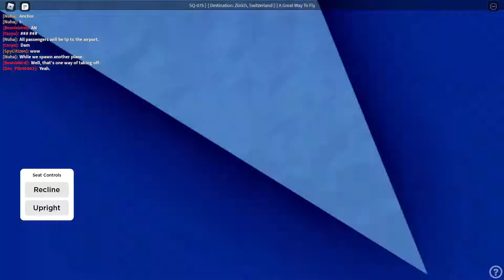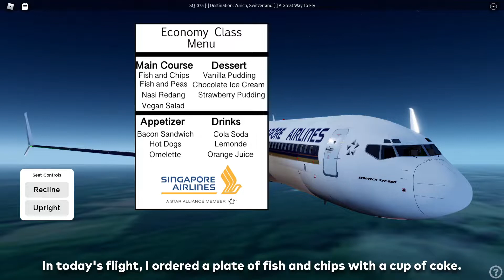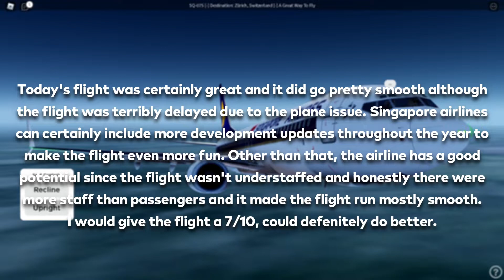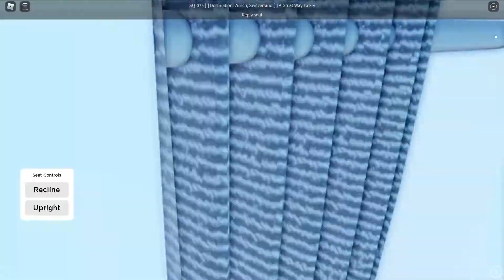Singapore Airlines | B737-800 | Alicante → Zurich | Economy | ROBLOX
Welcome folks! Today I'm reviewing Singapore Airlines on their Boeing 737-800 flight to Zurich! The flight went on smooth with some minor faults.
Music